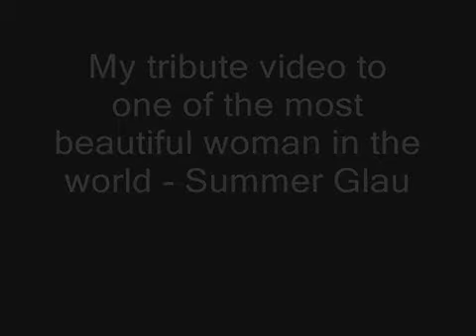Summer Glau - Hot and Sexy Pics/Photoshoot [American Actress Tribute]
Watch the gorgeous and stunning Summer Glau showing her glamorous curves and raising her oomph factor and sending temperature soaring in this sensuous photoshoot! Must watch Summer Glau compilation to provide a treat to your eyes.